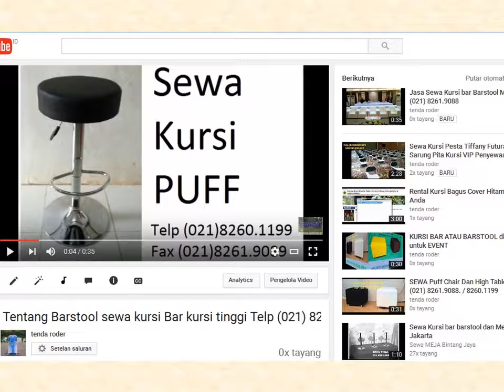Jasa Kursi Tiffany dan SEWA KURSI BARSTOOL 0878-7752-0712